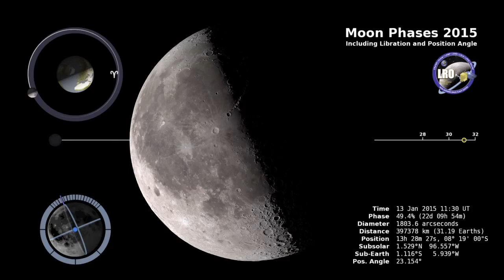How Moon Phases Would Look From 'Otherside' | Video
This NASA animation flips the Moon’s phases and libration (See all of 2015's phases to a vantage point beyond the lunar ‘far side’ from which our Earth’s phases can also be seen. -- Best Beginners Telescopes (Reviews and Buying Guide)

Credit: NASA/Goddard Space Flight Center Scientific Visualization Studio